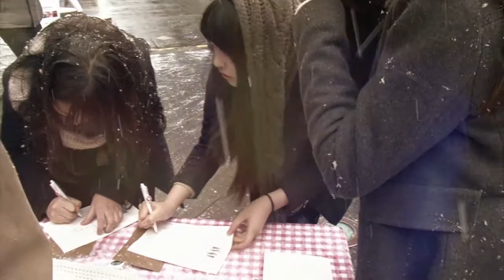[KOLON Facebook 캠페인] Share your happiness!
휴대폰과 함께 사는 게 익숙한 세상!
서로의 경험도 휴대폰이 대신 하고 있는데요. 코오롱 페이스북은 생각해 봤습니다.
휴대폰이 아닌 행복을 나누는 또 다른 방식을 말이죠.

무슨 이야기인지 한번 만나볼까요? ^^